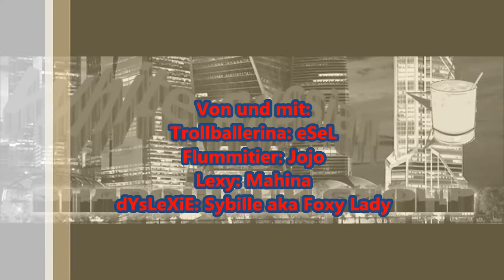02-10 Take 1 uuuund... Jojo [Shadowrun 5 Pen & Paper]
Und wieder einmal begeben wir uns in die Abgründe der Geschmacklosigkeit und werden uns dem Gehirntod hingeben...
Legwork, legwork und nochmals legwork ist angesagt. Das zieht sich auch etwas, deswegen schreib ich auch garnicht viel hier jetzt. Viel Spaß beim hören

Die Musik am Anfang und Ende ist Ivan Ivanovitsch und die Kreml Krauts